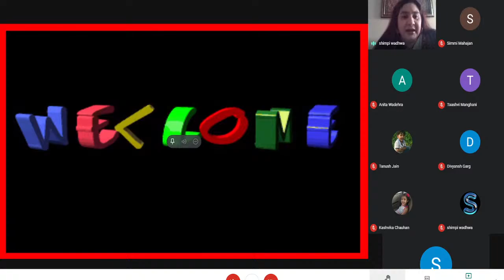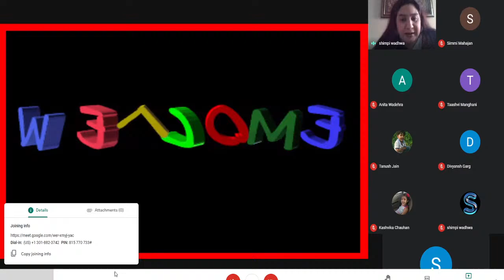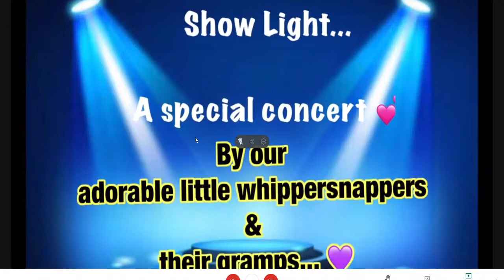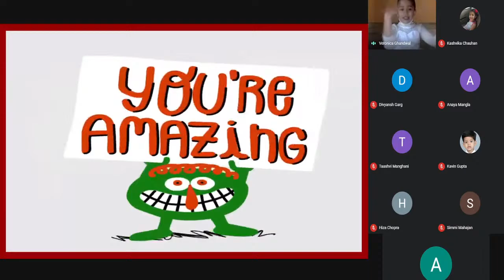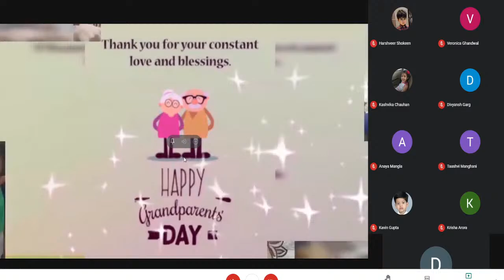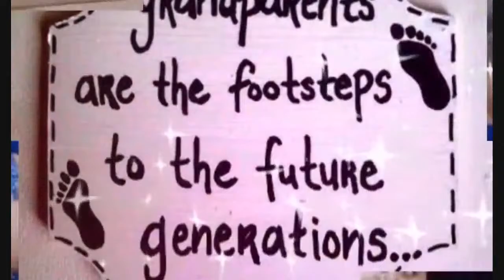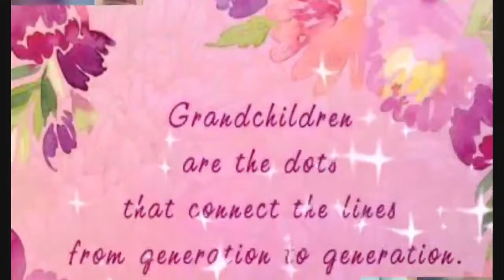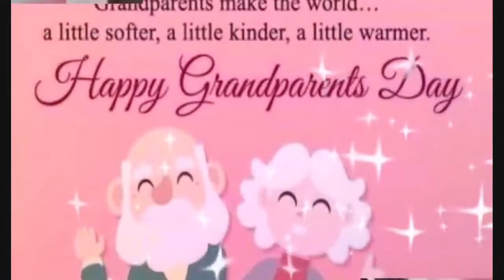Tintinnabulating Mystic Chimes - Grandparents Day Celebrations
Presented by Pre Primary - Cambridge